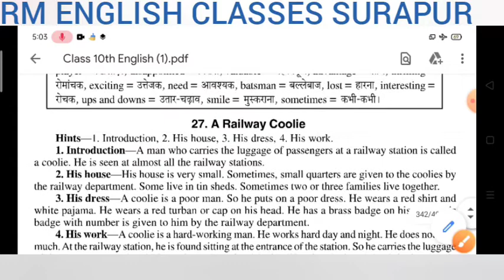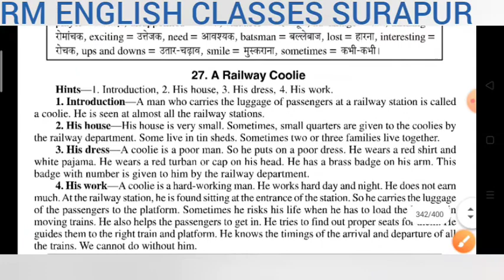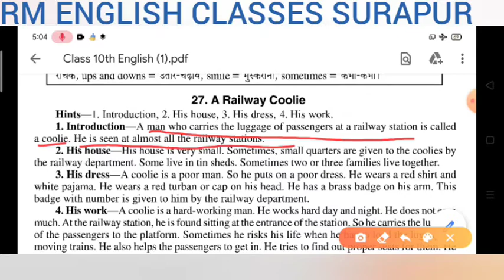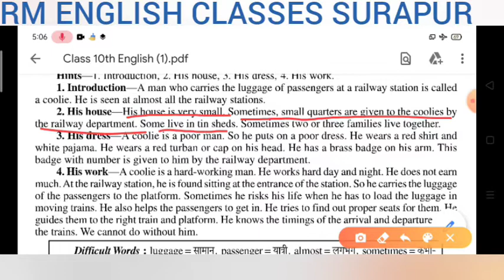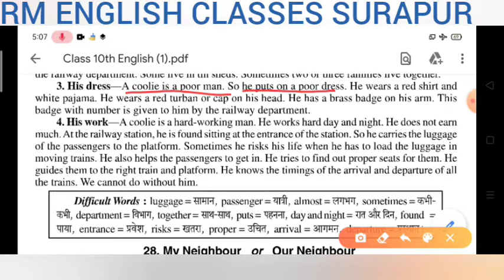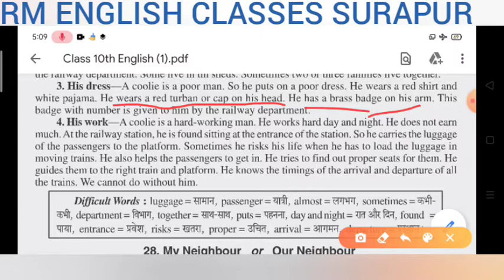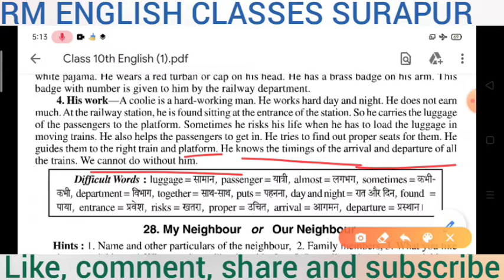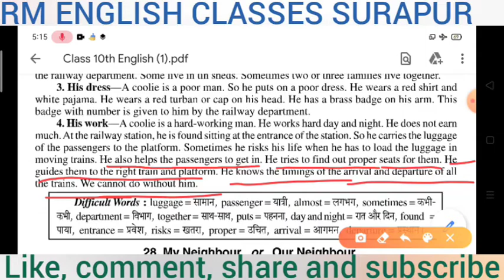Essay on 'A Railway Coolie' for Class 10th / 9th by Ramesh Sir